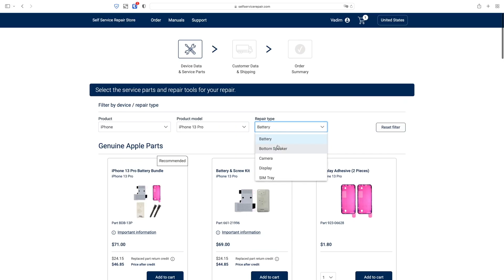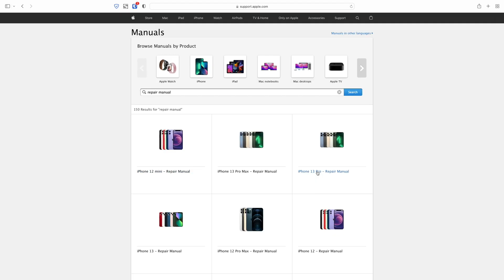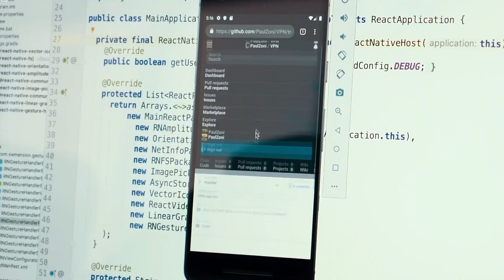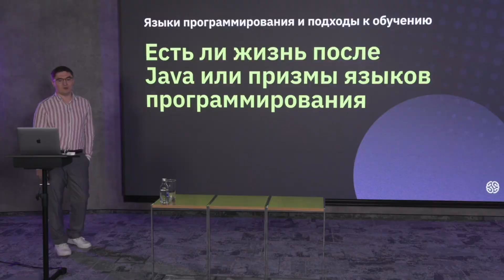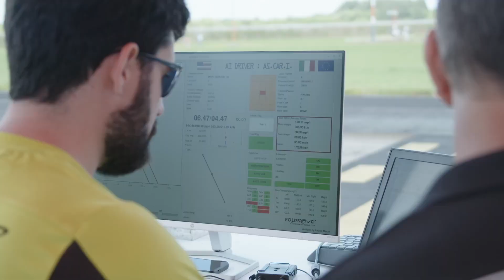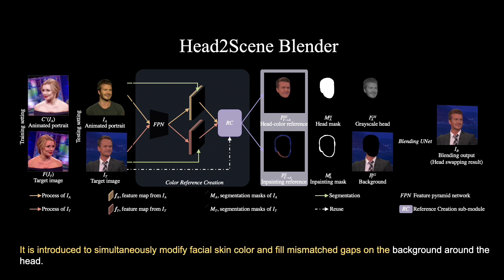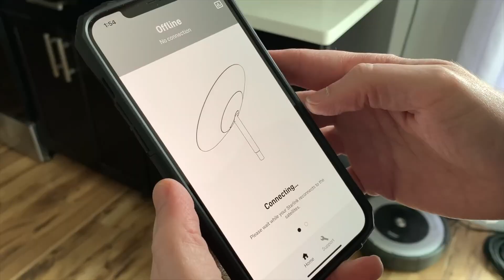Тим Кук сам на себя не похож, Дроны становятся совершеннее, DeepFake заменит не только лицо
Получите востребованную профессию и возможность открыть бизнес в сфере информационных технологий вместе с GeekBrains

00:00 - Интро
00:30 - Сделай сам свой айфон
02:24 - Полезная интеграция
03:56 - Центр разработки дронов
05:45 - Одноместный внедорожник
07:00 - Беспилотный спорткар достиг 300км/ч
07:57 - Полет роя дронов в густом лесу
08:57 - Новый уровень DeepFake
09:51 - Новости Starlink
10:58 - Почти бесшумный дрон
11:49 - Место посадки Preserverance